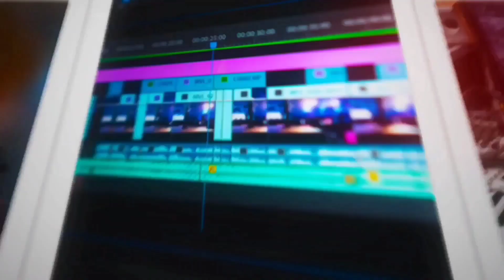Blacky 75 Jeeva Love Song Making - 2 | Bright Dreams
AC Studio , Different Backdrops , RGB Lights & Other Speciality..
Location : Tambaram West Gandhi Road (Meenambal Street ) Near by Mcc Rsl Hr Sec School...

Hiii guys !
Welcome to BRIGHT DREAMS,  We are Gonna do Songs at low Price with Best Quality , Logo Creating, Edit, Photoshoot , Music, Album Song, Video Making & YouTube Maintenance..

வணக்கம் நண்பர்களே ! பிரகாசமான கனவுகளுக்கு வருக, சிறந்த தரம், லோகோ உருவாக்குதல், வீடியோ எடிட்டிங் , போட்டோஷூட், இசை, ஆல்பம் பாடல், வீடியோ தயாரித்தல் மற்றும் யூடுபே பராமரிப்பு, நடனம் ஆகியவற்றுடன் குறைந்த விலையில் பாடல்களைச் செய்ய உள்ளோம். தொடர்புக்கு:

      ❤️BRIGHT DREAMS❤️
   கனவுகளின் வடிவங்கள்